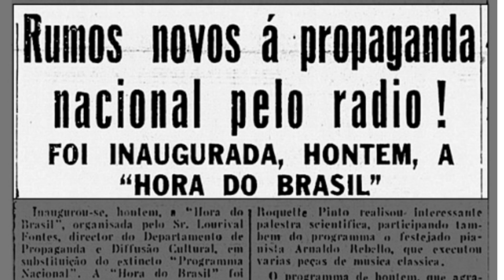4 CURIOSIDADES SOBRE O RÁDIO NO BRASIL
4 CURIOSIDADES SOBRE O RÁDIO NO BRASIL

Neste vídeo, você vai conhecer quatro curiosidade sobre o rádio no Brasil